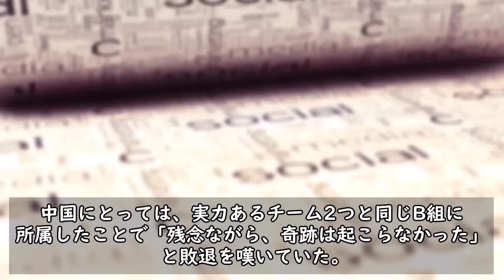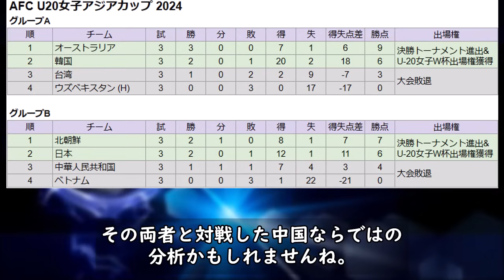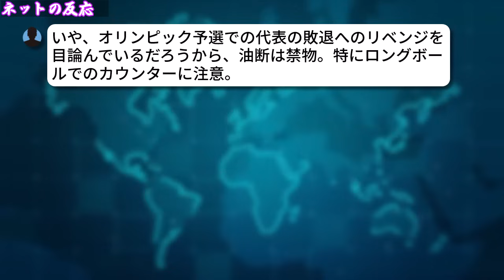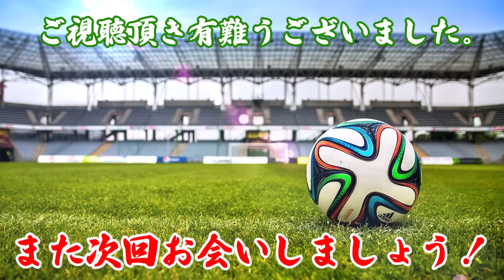【U20女子アジア杯】中国メディア「日本が勝つ!!」今夜(16日22時)のヤングなでしこの試合を大胆予想！「優勝は確実」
今夜(16日22時)行われる「U20女子アジア杯」決勝戦  ヤングなでしこ vs 北朝鮮女子の対戦ですが、中国メディアが「日本が勝つ」と大胆にも予想しているようです。

引用元：
FOOTBALL ZONE